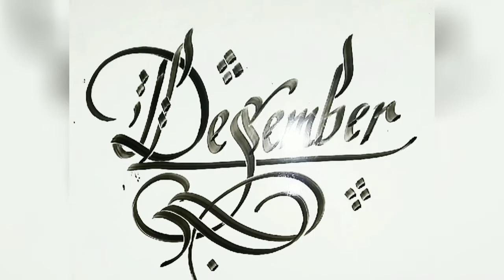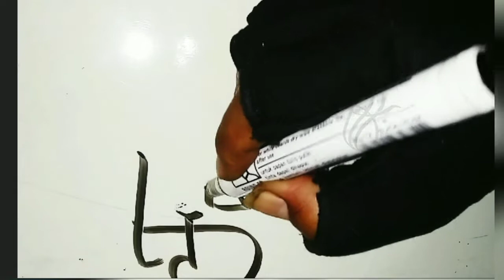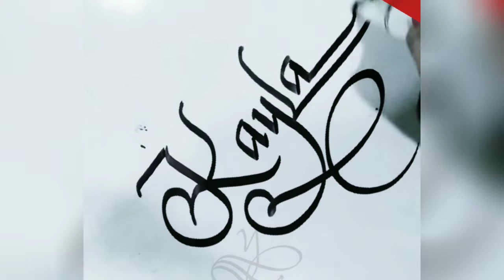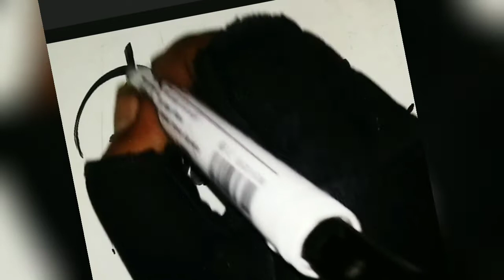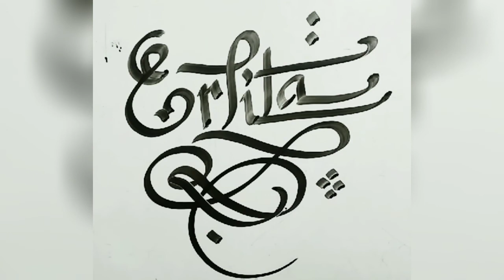tulisan kaligrafi keren terbaru 👍